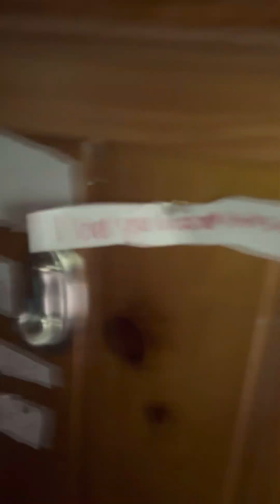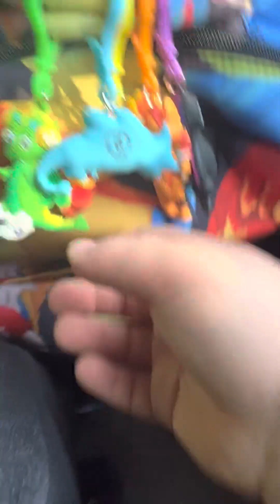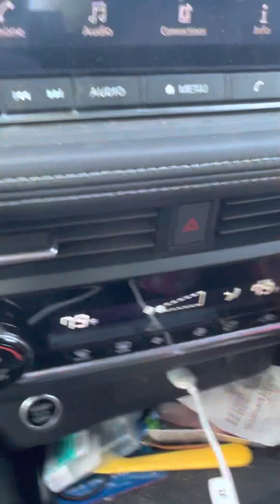May 23, 2023